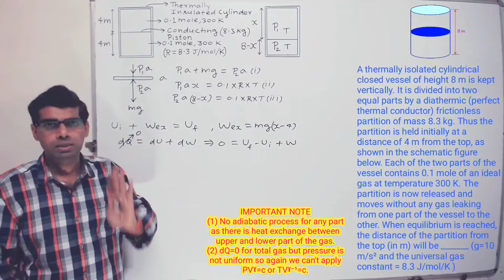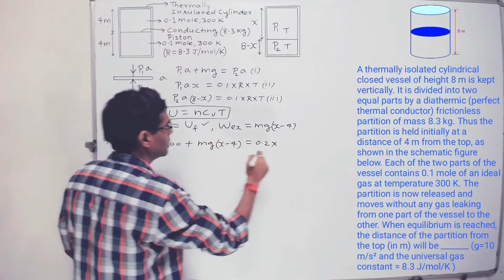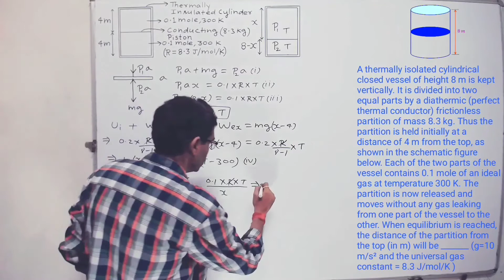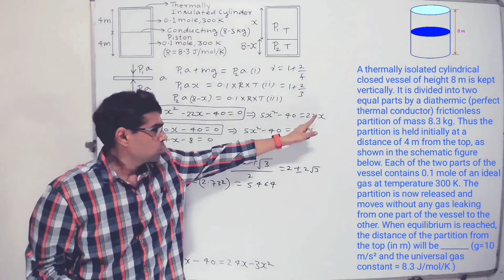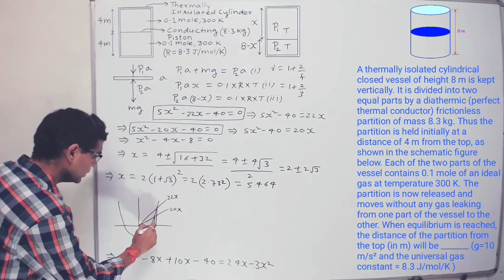IIT ADVANCE 2020 (PAPER-2, Q-6)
A thermally isolated cylindrical closed vessel of height 8 m is kept vertically. It is divided into two equal parts by a diathermic (perfect thermal conductor) frictionless partition of mass 8.3 kg. Thus the partition is held initially at a distance of 4 m from the top, as shown in the schematic figure below. Each of the two parts of the vessel contains 0.1 mole of an ideal gas at temperature 300 K. The partition is now released and moves without any gas leaking from one part of the vessel to the other. When equilibrium is reached, the distance of the partition from the top (in m) will be _______ (g=10 m/s² and the universal gas constant = 8.3 J/mol/K )